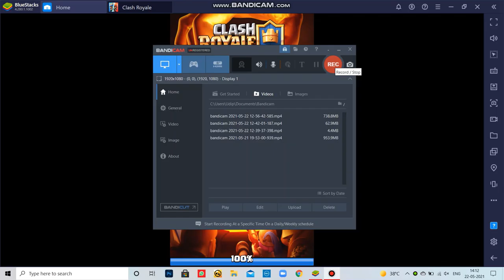How a hacker plays Clash Royale!!!!!!!!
i am a hacker guys and can beat every single player in clash royal and the only thing you guys have to do is like and publish this video and dont forget to subscribe the channel